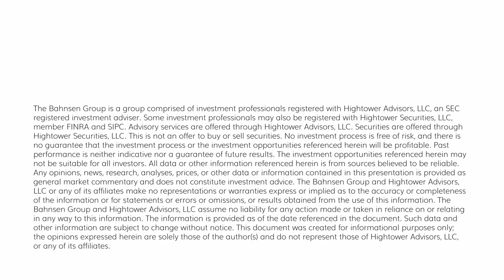The DC Today - Tuesday, June 13, 2023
The month of May CPI report came out this morning, and it is safe to say that Markets liked it and were basically positive all day today.